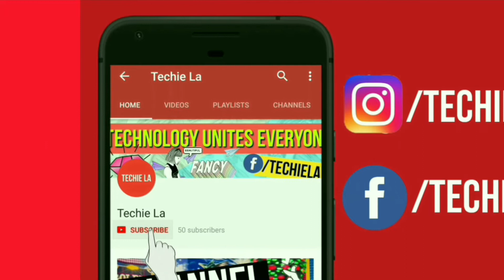Top 10 Telegram Channels.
In this video there will be top 10 Telegram channel with the best regular posts.
Join them to get the best deals, accounts, tips and tricks.

There are some of the channels which have not provided the Invite links of their channels, So you have to manually type in the names of the telegram channels on the search bar of the telegram app.

These are the best channels for the telegram app which will not only jelp you to find the best offers online but also the best paid android apps or softwares for windows.

As everyone owns their own mobile phones, we are used to texting messages, sending videos, pictures and so on. Thereby Facebook's WhatsApp plays a crucial role in our social life, since 2009. Same as WhatsApp, here is another app which allows sharing of information.
Telegram is a cloud-based instant messaging, video calling and voice calls over IP service with end-to-end encrypted chat for secret chat only. Telegram app is available for Android, iOS, Windows Phone, Windows. It was officially originated in Russia in 2013. Users can send and receive messages, exchange photos, videos, stickers, audio and files of any type. This service also provides APIs to independent developers. As of April 2020, Telegram had 400 million monthly active users.

HISTORY OF TELEGRAM

Telegram was launched in 2013 by the brothers Nikolai and Pavel Durov. Previously, they founded the Russian social network VK, which they left once it had been condemned by the Mail.ru Group. Nikolai Durov created the MTProto protocol that's the idea for the messenger, whereas Pavel provided financial backing and infrastructure through his Digital fort fund with partner Axel Neff change of integrity as a second co-founder. The corporate and also the app was started in Russia and shifted to Germany. Telegram LLP states that its goal isn't to bring profit, however it isn't presently structured as a non-profit organization.
Telegram is registered as an associate English LLP and an American LLC. It doesn't disclose wherever it rents offices or that legal entities it uses to rent them, citing the necessity to "shelter the team from unessential influence" and shield users from governmental information requests. Pavel Durov has said that the service was headquartered in Berlin, Germany, between 2014 and early 2015, however stirred to totally different jurisdictions once failing to get residence permits for everybody on the team. Durov left Russia and is claimed to be moving from country to country with atiny low cluster of laptop programmers consisting of fifteen core members. According to press reports, the company has staff in St. Petersburg. The team is presently in Dubai.

3. Free Premium Accounts
5. True Grabbers Loot and Deals
6. HÀÇKTØÎD™
9. AɴᴅʀᴏɪᴅHᴀᴄᴋᴇʀX™